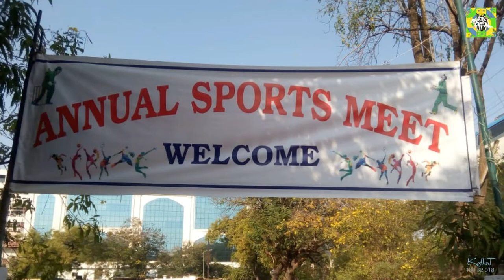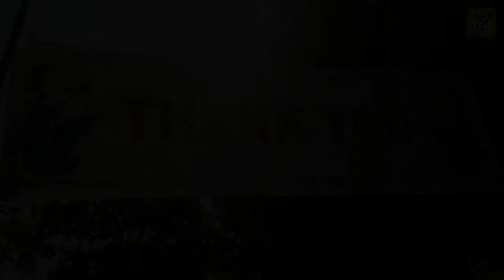KEYS HIGH SCHOOL for Girls SPORTS MEET 2019